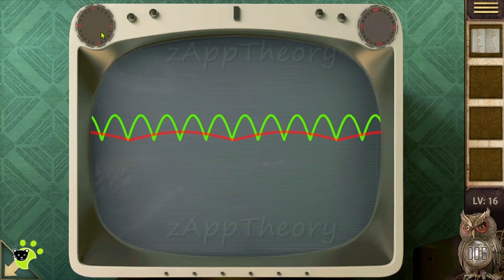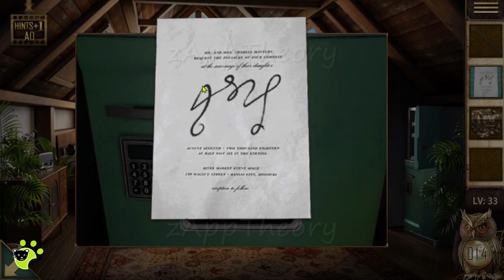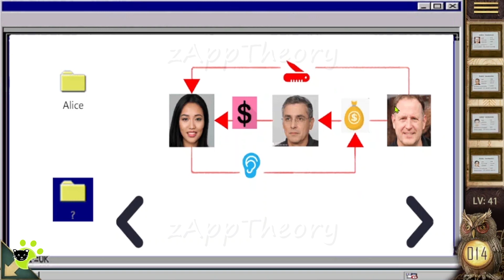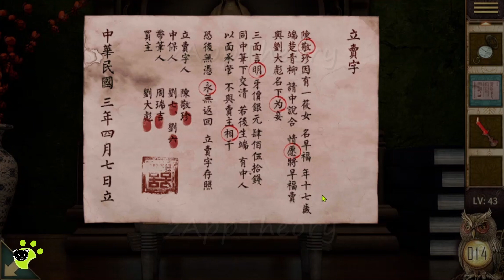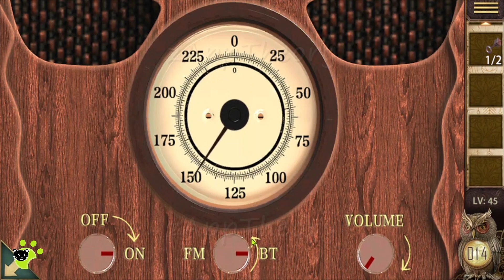Can You Escape 100 Room 16 Full Walkthrough ALL Levels Escape Game 脱出ゲーム 攻略 (HKAppBond)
HKAppBond Escape Game 50 Room Escape Can You Escape 100 Room 16 ALL Levels 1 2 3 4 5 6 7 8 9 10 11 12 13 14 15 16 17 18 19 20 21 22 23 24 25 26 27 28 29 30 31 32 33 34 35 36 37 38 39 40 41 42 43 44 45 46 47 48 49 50